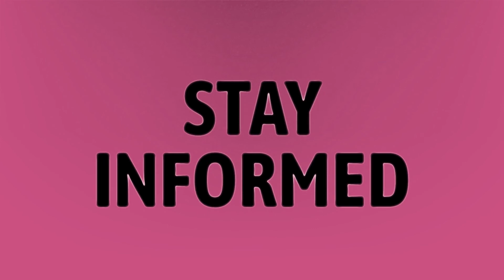Who was the youngest killer ever?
John Wicks Tattoo • Who was the youngest killer ever?